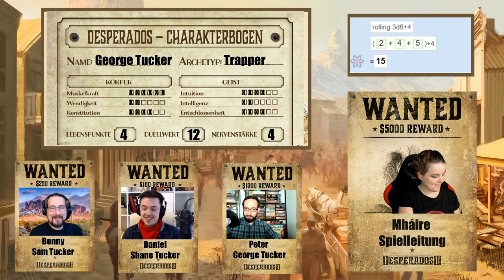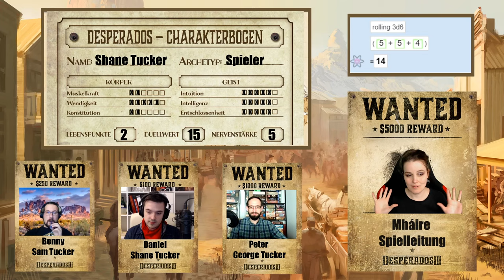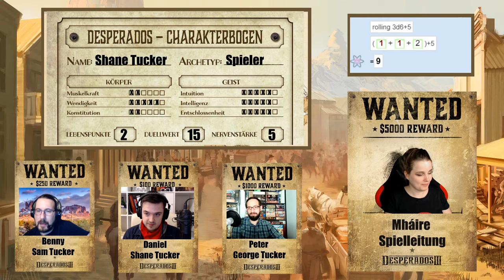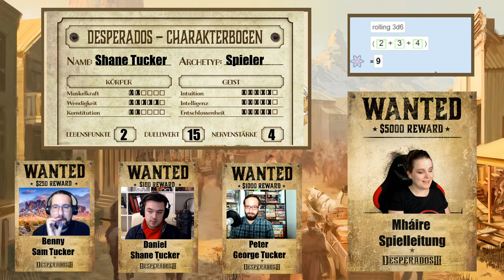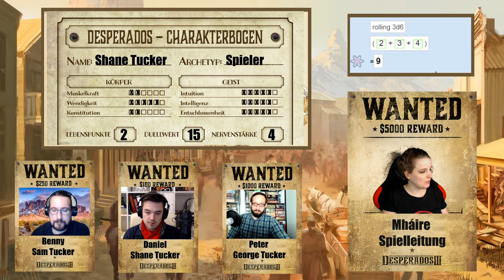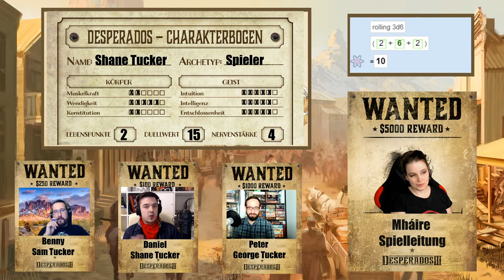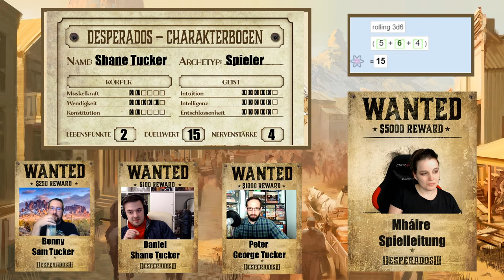Desperados: Das Pen and Paper-RPG - Lets Play mit Nerdstar, Pen&Peter und Benny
Auf der CONspiracy 3 hat Mháire dieses Let's Play zum Desperados-PnP geleitet. Begleitet Familie Tucker auf ihrer Suche nach Geld und Ruhm. Im Gegensatz zum letzten LP gehts mehr ums Rollenspiel und weniger um Geballer.
Die Spieler:
Benny (aka Systemonaut Asfaleel)
Daniel von @NerdStarTV
Peter von Pegasus Spiele